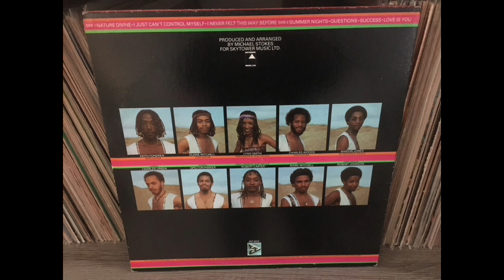NATURE'S DIVINE - Nature divine.(1979)